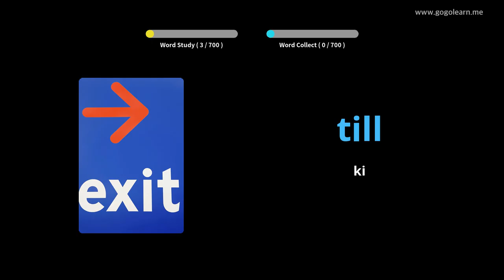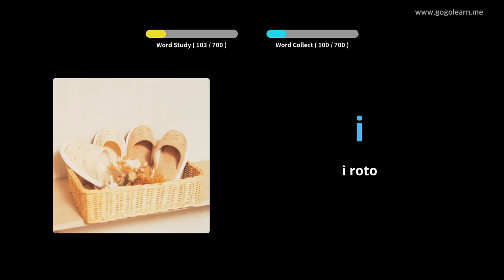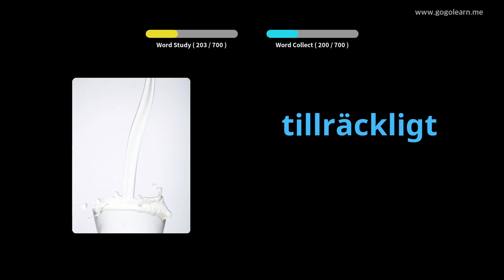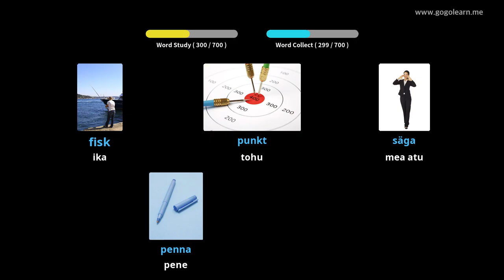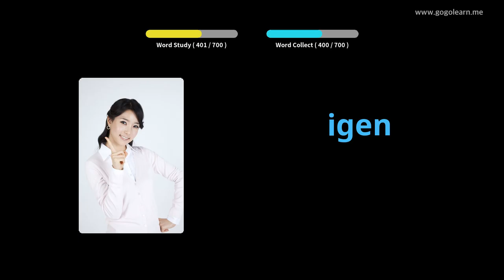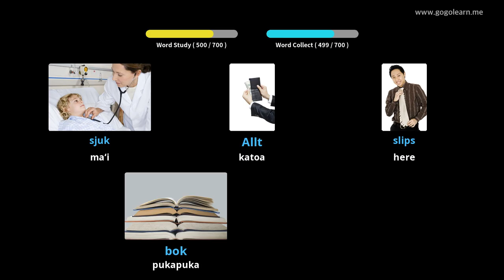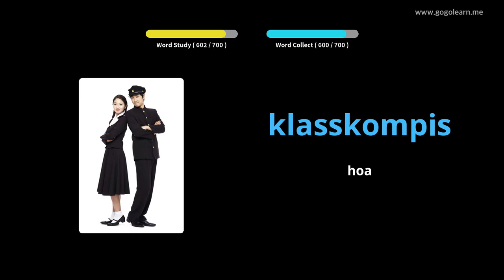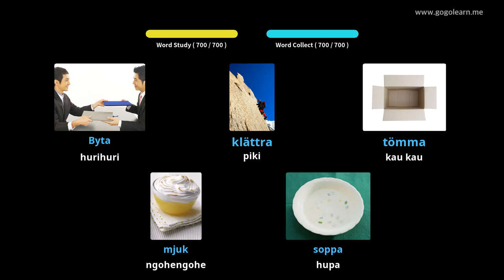Tamariki Pakeha Huitene | Golearn